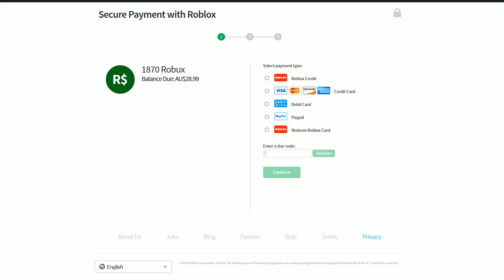Max Rank! Exploding Shurikens! - Ninja Legends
Hi All, new video on the latest Ninja Legends update :)